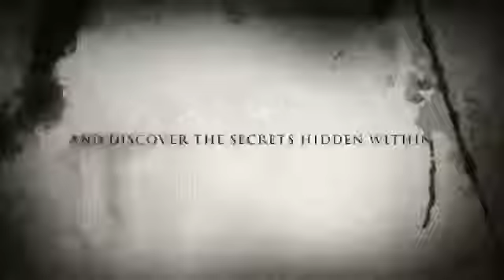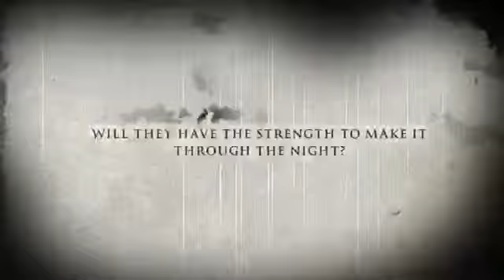A Day with the Dead- Kylie Mercado